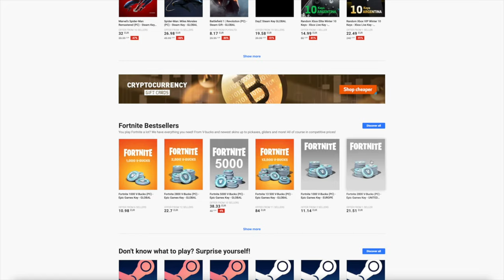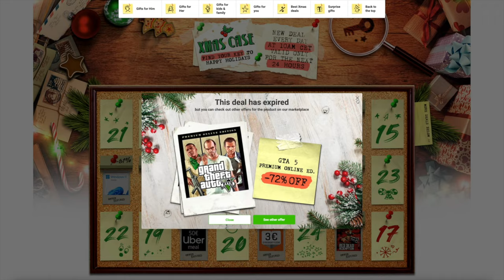INSIDE Drake's INSANE Multi-Million Dollar Private Car Collection !!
Huge thanks to G2A for Sponsoring this video, here is a link to their Christmas Deals Page where you can find some awesome discounts on great products which could be the perfect gift for any gamer this holiday season!

I had a great time researching Drake's insane car collection! Fromm Maybach to Rolls Royce, Lamborghini to Bugatti & even a LaFerrari... There's a bit of everything in this collection (& I am sure there are a few we don't know about yet!).